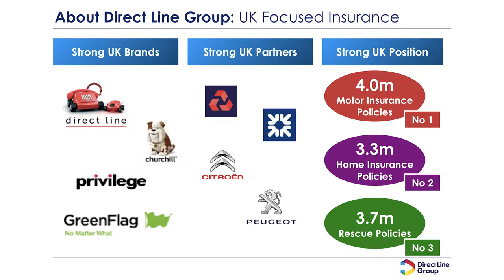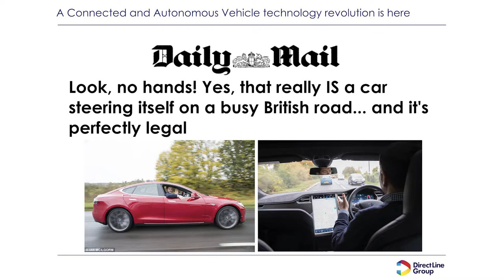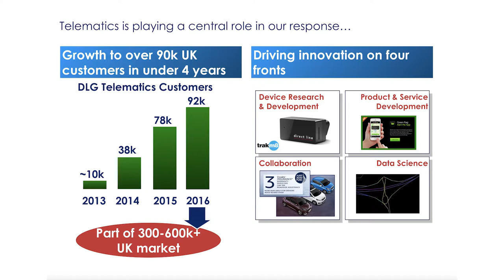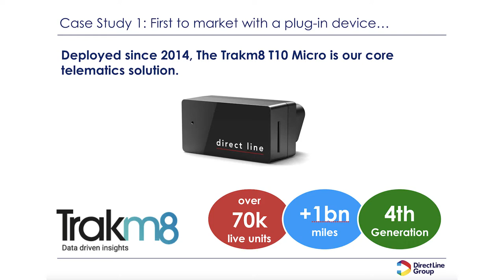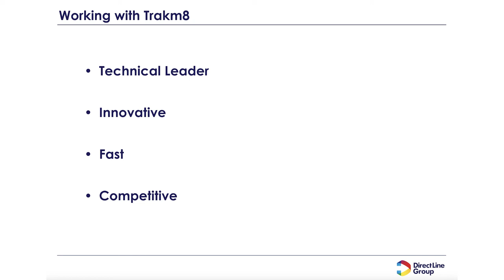Trakm8 AGM and Technology Roadshow 2017 - Dan Freedman, Direct Line Group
Dan Freedman of Direct Line Group discusses our work in the insurance telematics sector at our Annual General Meeting at the Ricoh Arena, Coventry on September 5th 2017.